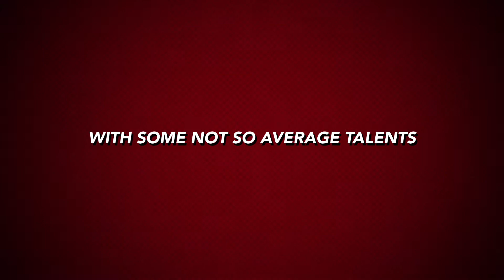CALIFORNIA BALLHAWKS!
Some crazy footage of Alo and Mattywa snagging balls at Angels and Dodgers stadium!